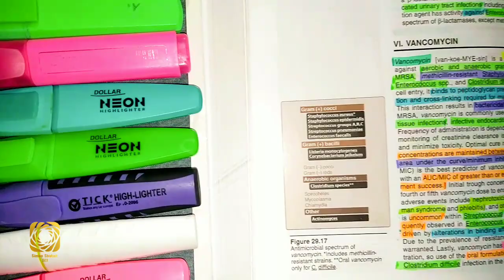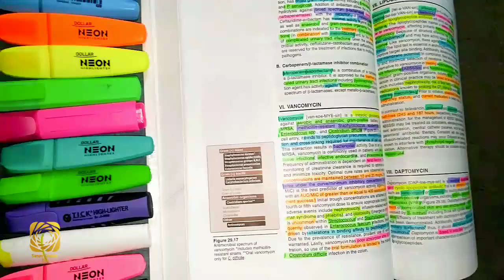Memories, Exam Days be like☝🏻😜